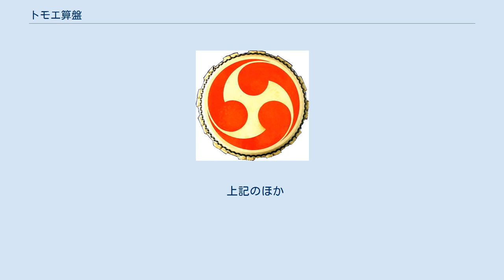トモエ算盤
三つ巴。
同社の社章は右回転である。
太鼓は同社と無関係。
 トモエ算盤株式会社（トモエそろばん-）は、日本のそろばんメーカーである。
1920年（大正9年）創業のトップメーカーである。
 1920年（大正9年）、先代社長・藤本勇治が同社の前身を設立した。
それに先立つ1918年（大正7年）、現在の商標を登録しているが、これは藤本家の家紋の「三つ巴」をそのまま社章としたものである。
戦後、1949年（昭和24年）、会社組織化した。
先代・勇治が1985年（昭和60年）2月18日に死去、娘のトモエが社長に就任して、現在に至る。
 先代藤本の功績は、前近代的であったそろばん生産と商習慣の改革であった。
生産から販売までの一貫体制をもって、品質管理と販売網の整備を行ない、独自の市場を開拓し、海外にも輸出したことである。
全国での統一価格制も敷いた。
 1970年代、同社はテレビCMやラジオCM、番組へのスポンサードを行なっていた。
なかでも、STVラジオ『STVアタックナイター』土曜日のスポンサーとして長らく提供されていたことと、文化放送が主催した「新宿音楽祭」の初期のスポンサーの一社になったことが知られている。
当時の同社のブランド表記が「トモヱそろばん」であったため、過去のCMを回顧するブログや掲示板等で「ヱ」の文字が強調されているが、社名表記は「エ」である 2006年（平成18年）、同社の小野工場は、同県内尼崎市のゼロ精工とともに、高齢者や子ども向けのそろばんを共同開発したが、2008年（平成20年）、スペースシャトルで使用するためのそろばんを2社で共同開発し、宇宙飛行士の星出彰彦の手で実際に持ち込まれた。
これは、宇宙航空研究開発機構が星出の母校慶應義塾大学に依頼したもので、同大の卒業生の案のなかから、藤本トモエの案が採用されたものである。
 上記のほか